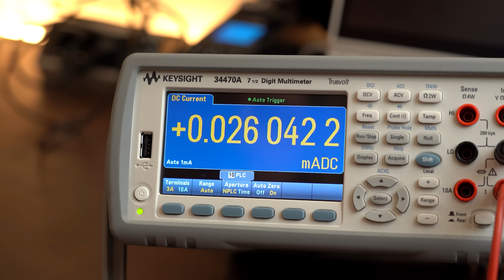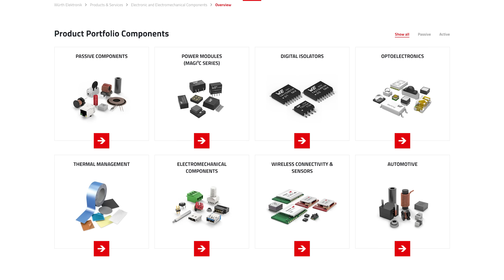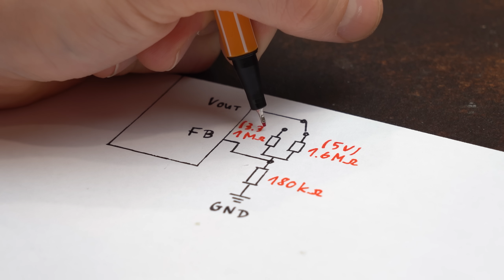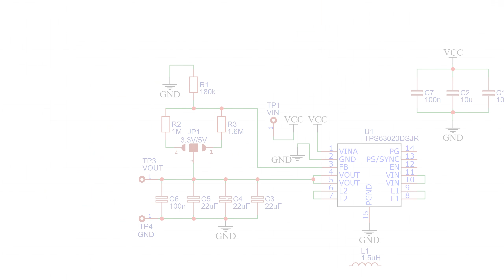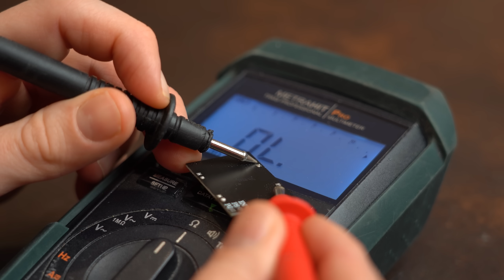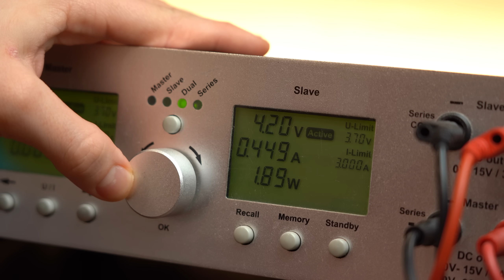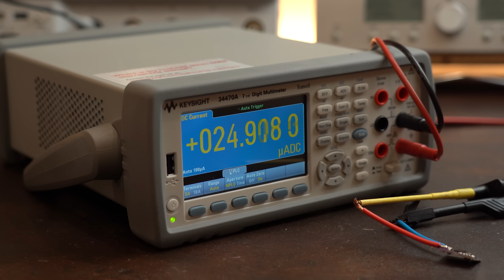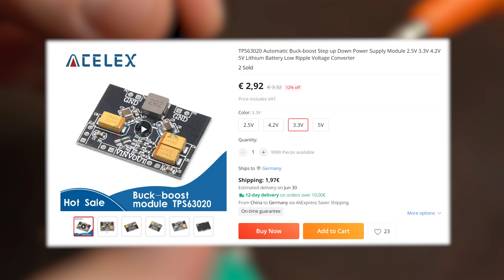How TINY Can I go? The BEST Power Board is here!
Do you want to know more about the Würth Elektronik components?

In this project I will try to remake an AliExpress PCB. It is a very handy voltage converter that can take a varying battery voltage and convert it into 3.3V or 5V while only requiring very little current (25uA) on the input. Sounds awesome, but the board is way too huge. That is why I try to push the size limits in this video to the minimum. Will I succeed?? Let's find out!

Thanks to the Würth Elektronik for supporting this video.

0:00 This Board is TOO BIG!
1:31 Intro
2:15 What Components to use?
5:02 Making DIY Version 1
7:08 Testing Version 1
8:35 AliExpress Board Comparison
9:10 Making/Testing Version 2
9:58 Making/Testing Version 3 (Tiny)
11:04 Verdict